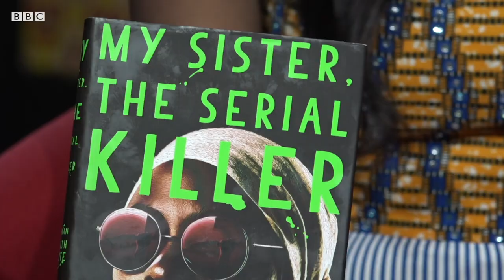My Sister, The Serial Killer by Oyinkan Braithwaite - BBC Africa Book Club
BBC Africa Book Club is back and we have a very special episode. This time, we're talking to the author of the book being reviewed!

Princess Irede Abumere is joined by Oyinkan Braithwaite to discuss My Sister, The Serial Killer.